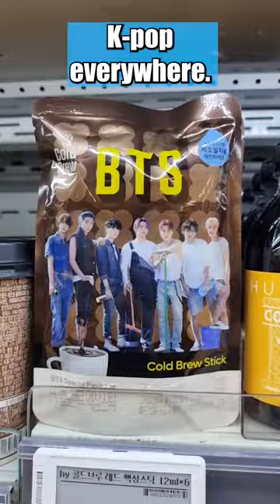Fun finds in a Korean supermarket